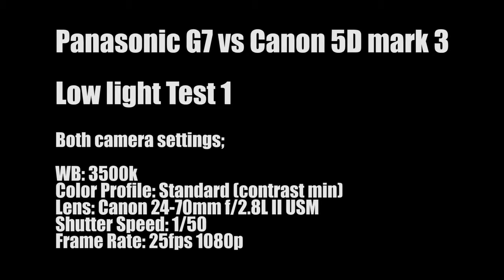Сравнение камер: Canon 5D Mark 3 vs Panasonic G7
6400/3200/1600 iso low light test. Full frame vs Micro Four Thirds(2x crop)
Same lens used both cameras. same aperture, shutter speed, white balance and standard color profile
Lens: Canon 24-70mm f/2.8L ii Usm
White Balance: 3500K
Color Profile: Standard (contrast minimum)
Shutter speed: 1/50
Aperture: f2.8